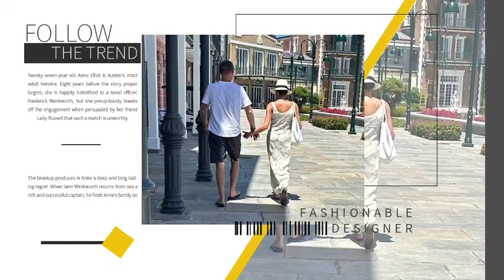Prince Harry & Meghan: Heartwarming Moments Captured in Stunning Photos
prince harry and Meghan costa Rica vacation
Prince Harry & Meghan's Costa Rica Adventure Sparks Curiosity!